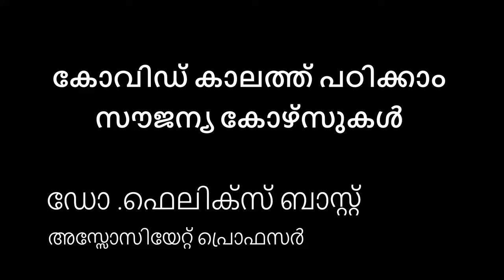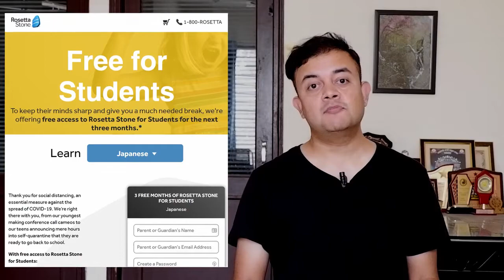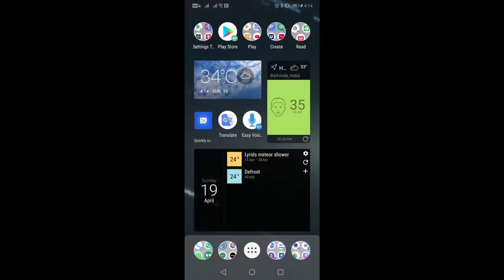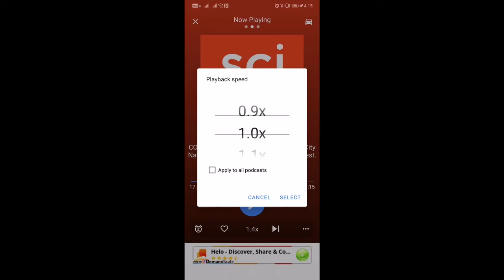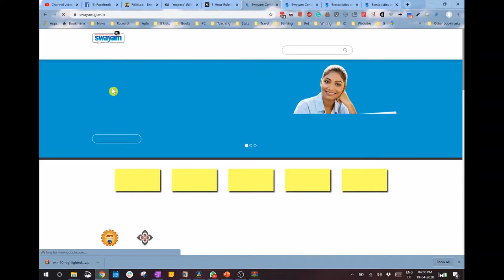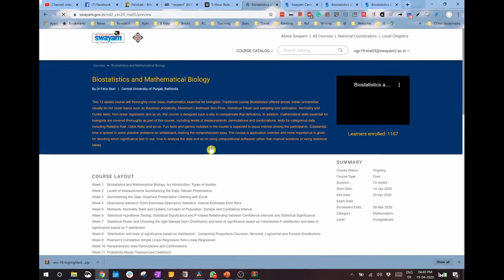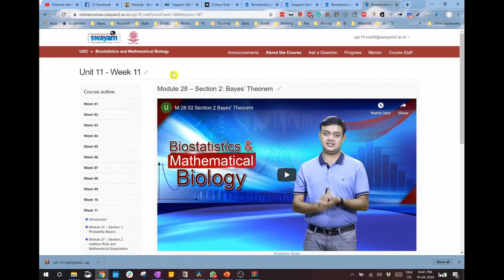കോവിഡ് കാലത്ത് പഠിക്കാം സൗജന്യ കോഴ്‌സുകൾ